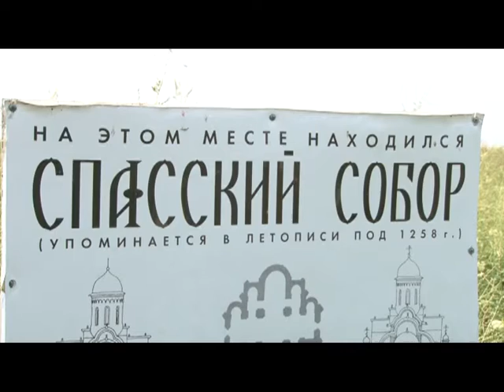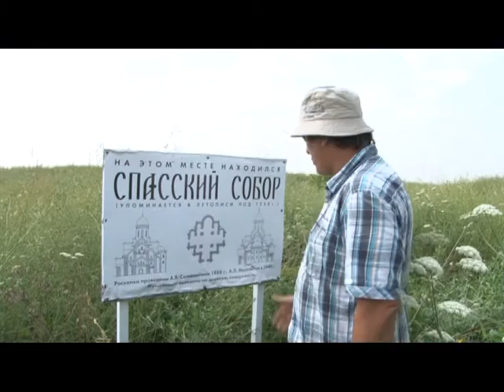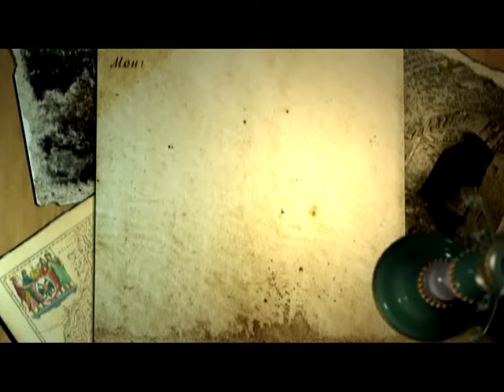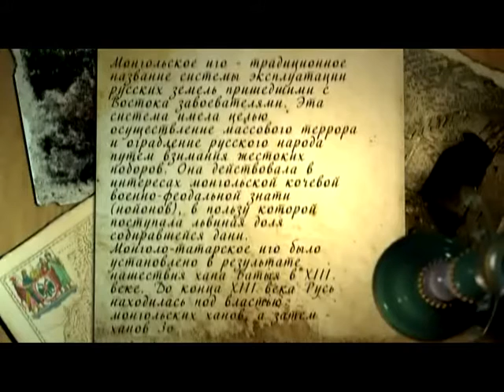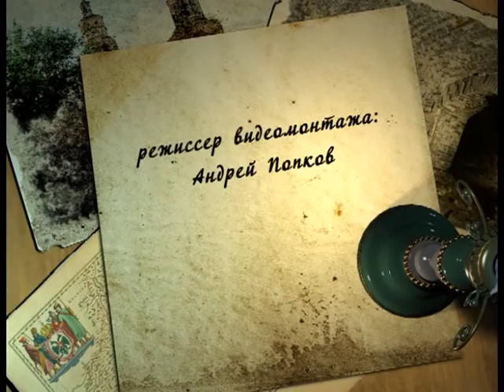О чем молчит время 29.07.16